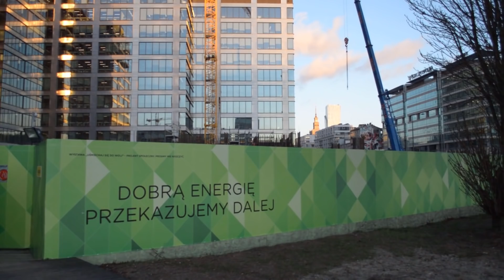Warszawa - Rondo Daszyńskiego - Budowy (18.01.2019)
Budowy na Rondzie Daszyńskiego:
- Generation Park (140 metrów do dachu, 180 metrów z anteną)
- Warsaw Unit (180 metrów do dachu, 202 z urządzeniami technicznymi)
- The Warsaw Hub (dwie wieże po 130 metrów oraz jedna 86 metry)
- Skyliner (195 metrów)